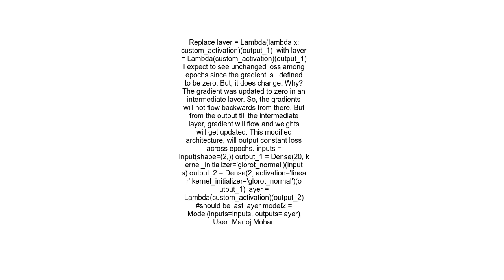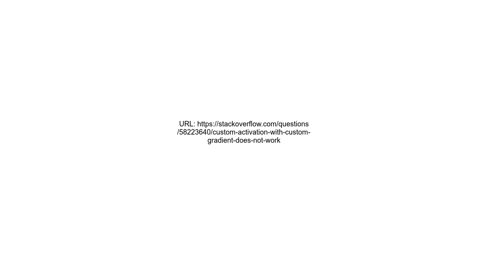Custom Activation with custom gradient does not work